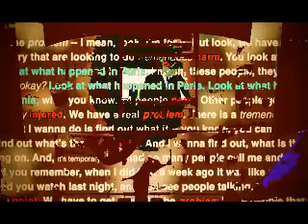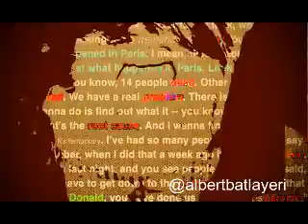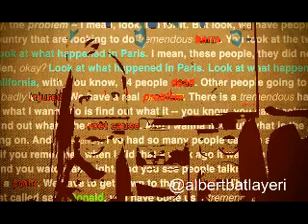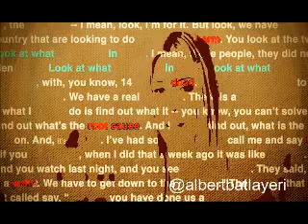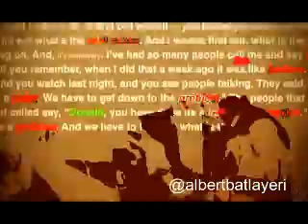Trump : The Legend of Donald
The abstrack video for Donald Trump